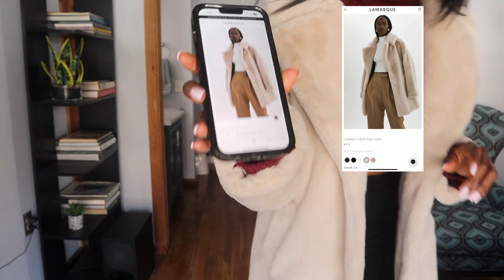TRY ON HAUL | Sample Sale | JLUXLABEL & LAMARQUE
Hi YouTube Fam! My first try on haul! I went to the 260 sample sale in NY and bought cute items from JLUXLABEL and Lamarque.

Outfit Links:
JLUXLABEL Linen Coat
JLUXLABEL Lyanna Croc Blazer
out of stock:(
JLUXLABEL Turtleneck Sweater
out of stock:(
Lamarque LINNEA faux fur coat

◦ ETHNICITY: Haitian
◦ OCCUPATION: Lawyer
◦ CAMERA: Canon EOS M50